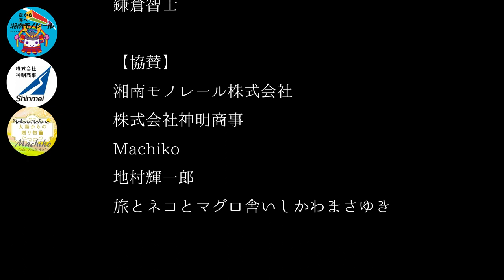鎌倉殿の13人を考察してみた第8回(1/4)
2022年大河ドラマ『鎌倉殿の13人』
第8回｢いざ、鎌倉｣を考察してみた